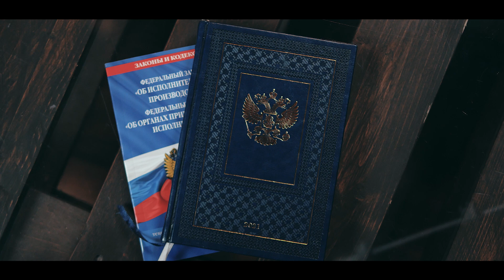Кинореклама юридической фирмы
• Репортаж Томск
• Отчёт Томск